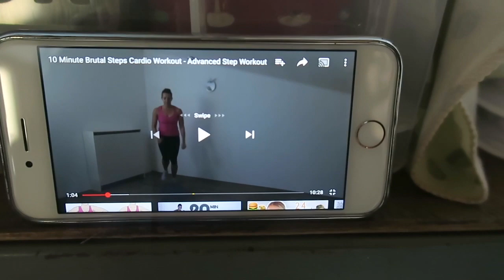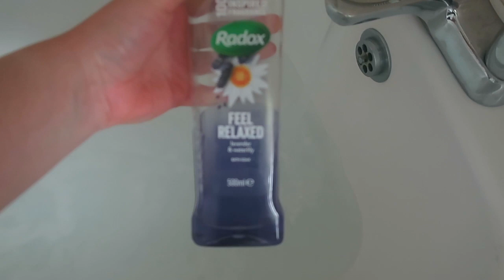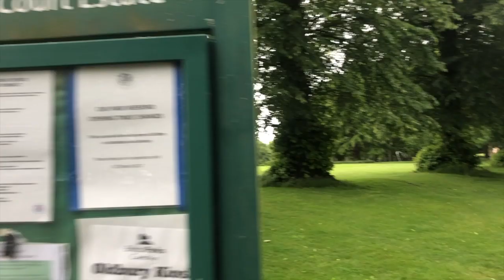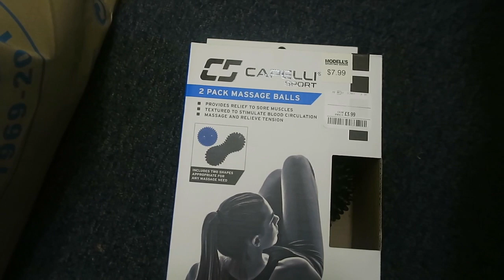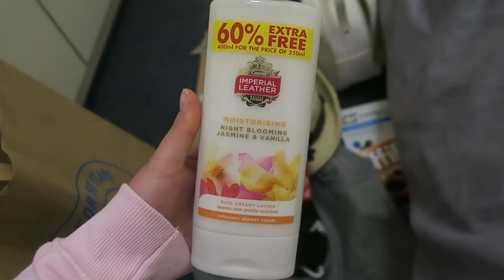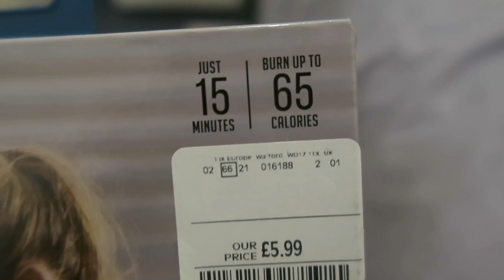COLOUR RUN, TRIP TO TOWN & FATHERS DAY LUNCH VLOG | Simply Safie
Hey lovelies,

Hope you enjoyed, and isn't that the biggest Yorkshire pudding you ever did see?!😍Also in love with my new intro going, to make a regular new intro every 6 months so that the clips can be updated but I love that my closest friends from home are in it!! The colour run morning will definitely be one to remember, Lucy was literally in hysterics when I got the orange paint thrown at me, whereas I was crying with anger - but soon after luckily I laughed it off and forgot the fact I nearly died, lolllllll

I am doing UNI TALK TUESDAYS mostly every week so stay around if you would like to know what I will be chatting about. I am going to upload a NURSING DIARIES whenever I can so stay around for that too.. please don't hesitate to tag channels below you think I might enjoy and remember to share my channel to your friends and family who may be interested xxx

If you have any suggestions please leave a comment below👇Thank you sooooo much for watching and if you enjoyed make sure to give this video a like and subscribe to my channel  :)

xoxo, Safie